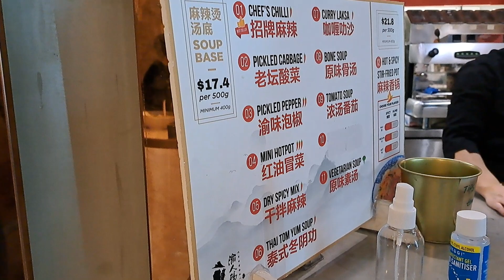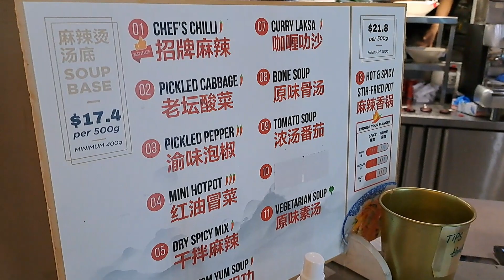Chung King Noodle 🍜 in Burwood NSW Australia